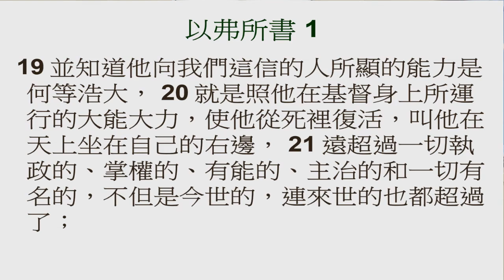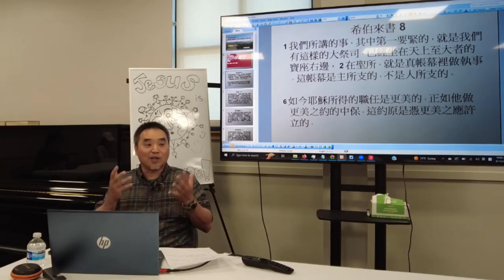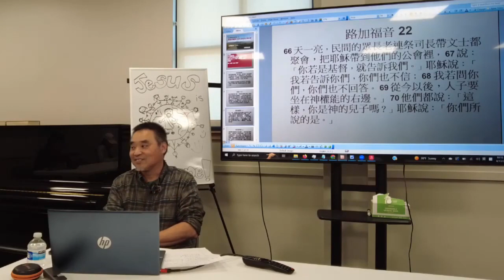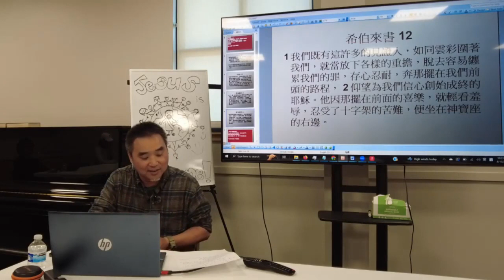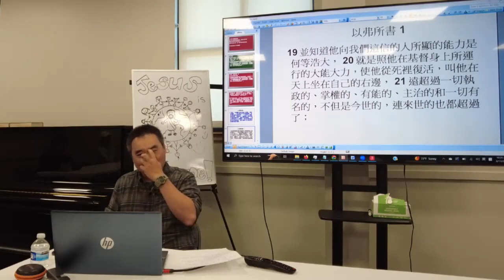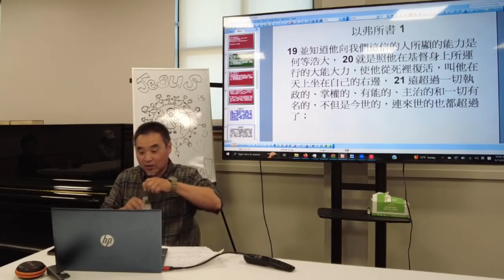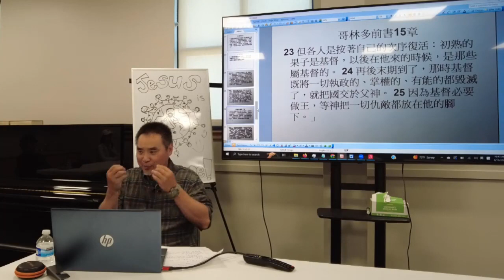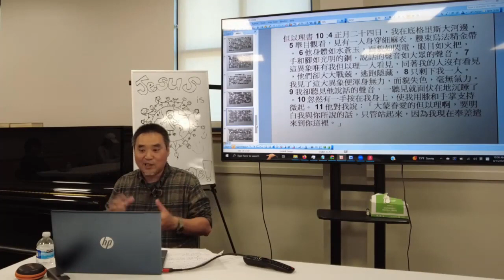以弗所書查考 主日學 11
他死裡復活，在天上坐在自己的右邊

他向我們這信的人所顯的能力是何等浩大